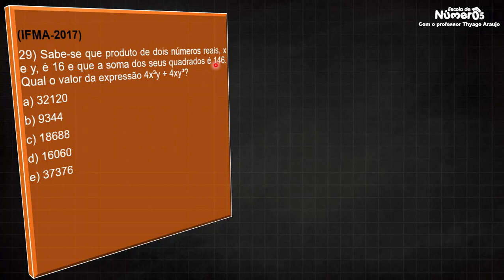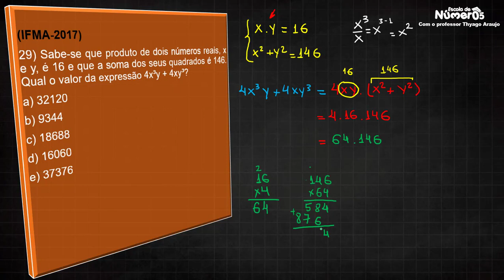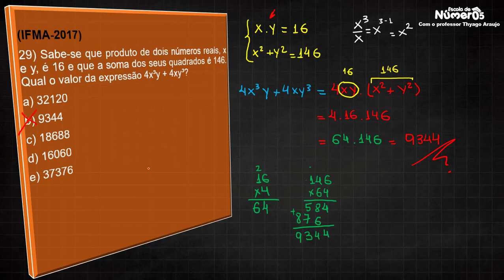Fatoração - IFMA 2017 | Questão 29 (MATEMÁTICA)